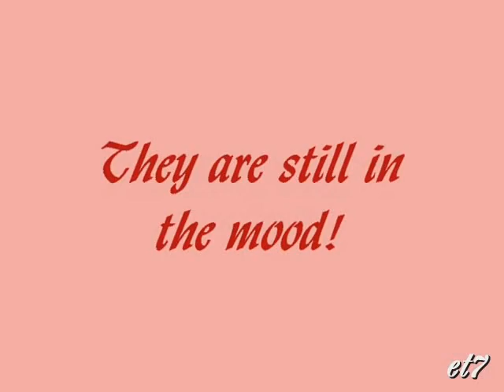Rita & Fred are in the mood to dance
From my former channel et7waage.

First published on: 26 April 2007
Former views: 254.602

Rita Hayworth and Fred Astaire were a fantastic dancing team. They had wonderful chemistry in front of the camera and were very fond of each other in real life, too.

The clips of this video are from their charming little musicals "You'll Never Get Rich" (1941) and "You Were Never Lovelier" (1942). The music is, of course, Glenn Miller's "In the Mood", which is sure one of the classiest tunes of the glorious swing era.